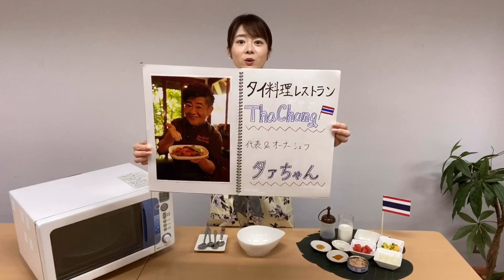【プロに聞いた】お手軽レシピを作ってみた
仙台放送アナウンサーの飯田菜奈が
敏腕料理人【タイ料理店のオーナーシェフ・タァちゃん】から教わった
ツナ缶を活用して電子レンジだけで作れるレシピを紹介！
おうちでぜひ作ってみてね♡

▼タイ料理店ThaChang仙台店
～パスポートのいらないタイへようこそ～
仙台駅から徒歩５分！北日本唯一のタイ政府認定タイ・セレクトレストランです
注文が入ってから調理をするスタイルで、本格タイ料理が堪能できます

出演：飯田菜奈（仙台放送アナウンサー）

▼現在出演中
あらあらかしこ
毎週土曜日　午前１０時２５分～
フジテレビ系列　仙台放送で放送中！